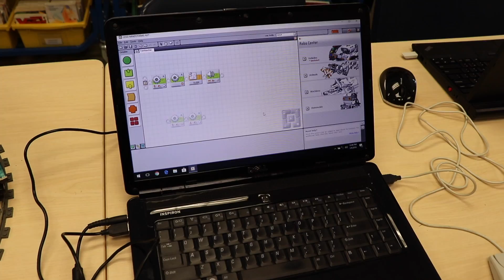VPtv NEWSREELS | EPISODE ONE | SEASON 3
Hosts Aaryan and Afsheen introduce two stories from Canada's largest middle school, Valley Park!  In this first episode of season 3 we meet John Loach a professional engineer who is leading a Robotics club for girls in the library with Librarian Ms. Galli.

We then join reporters Tyler and Kamiylah as they drop by Beyond 330 and cover the unboxing of a culture box from students in South Korea!

Thanks to our reports, hosts our camera crew and terrific student editor team for putting together this episode!

VPtv MEDIA 2018